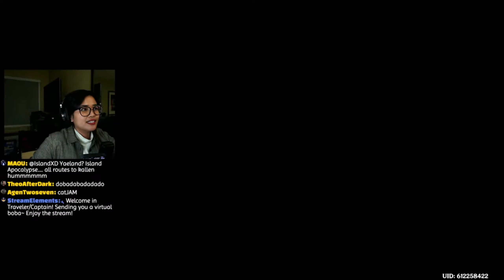*NOT CLICKBAIT* MAKOTO GHOST APPEARS IN GENSHIN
A genshin bug... or is it Makoto's spirit??

This was after the first battle with the Raiden Shogun in the new 2.5 patch! At first, I thought that was supposed to happen until she started glitching at the end of her walk...then disappears. But interpreting it as Makoto watching over us is way better than a ghost sighting right? :'D

and yes this is a joke LOL